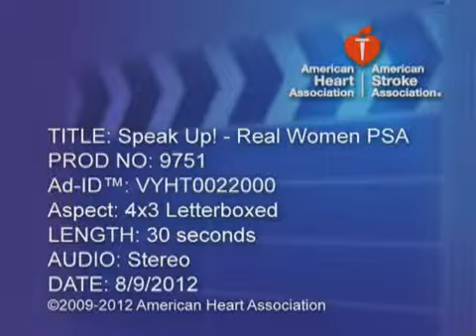Gardiner New York Bankruptcy Lawyers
Call filing bankruptcy chapter 7 filing for bankruptcy chapter 13 Chapter 7 Bankruptcy Attorney Chapter 13 Bankruptcy Lawyer chapter 11 bankruptcy laws Gardiner New York